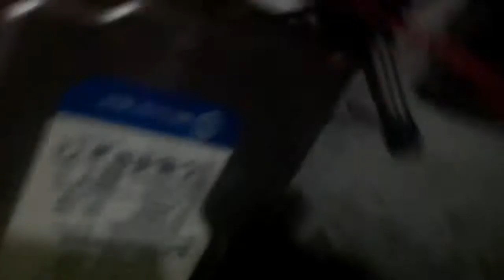Mengenal Beberapa Hardware Komputer, Pengenalan Komputer Dasar